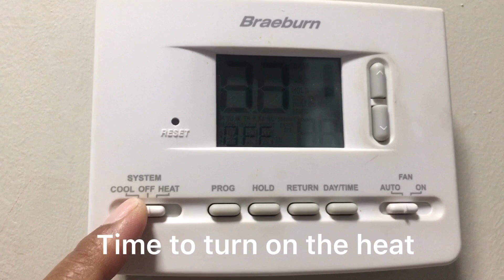Fall cleaning with Charlie